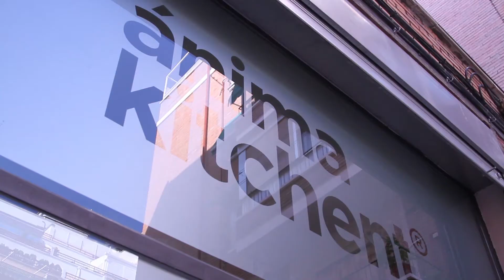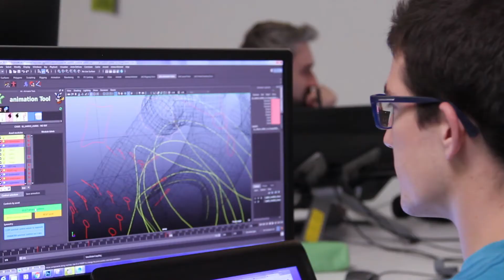Alumnos U-tad | Ánima Kitchent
Alumnos del Máster de Animación 3D de U-tad ya están trabajando en  lo que más les gusta. Nos acercamos a Ánima Kitchent a conocer cómo es su día a día.